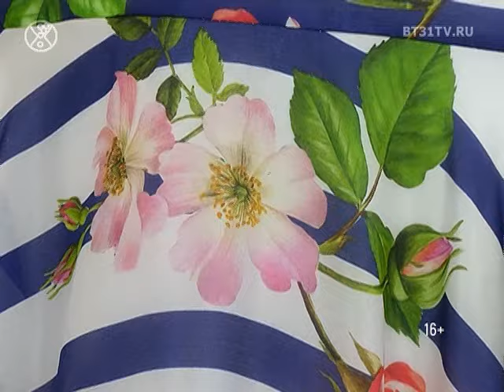Принт полоска в коллекциях одежды 2017 года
Популярный принт "полоска" дизайнеры из год в год подают в новых сочетаниях и вариациях, каким образом подается он в нынешнем сезоне, узнаем из нашего нового сюжета